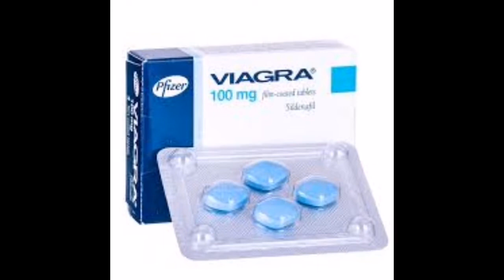Kadınlar Viagra İçerse Ne Olur?